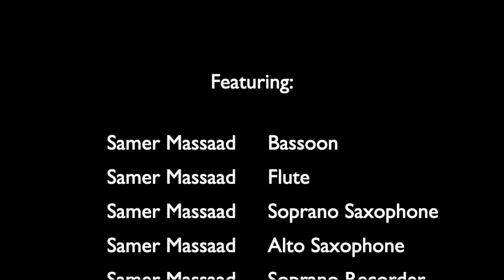Auld Lang Syne, wind arrangement. (With LefreQue sound bridges)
Auld Lang Syne, arranged for winds.
00:03 Bassoon duet
00:37 Flute duet
01:12 Alto and Soprano Sax duet
01:46 All together
02:20 Recorder quartet
02:54 Everyone together

Gott nytt år!
Bonne Année